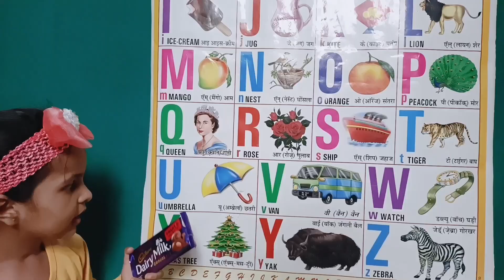abcd,alphabets, abcde, a for apple b for ball c for cat, a se anar, वर्णमाला, phonics song,abcdefg